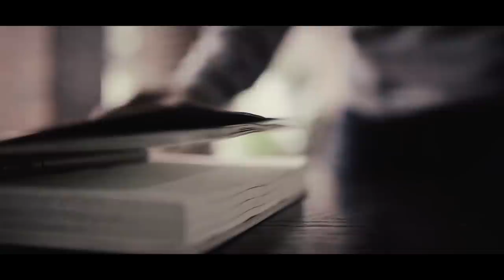CAFFEINE x WIDY VIERRATALE - HIDUPKU KAN DAMAIKAN HATIMU (Official Lyric Video)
Caffeine x Widi Vierratale - Hidupku Kan Damaikan Hatimu

Produced & Arrange by Nikita Dompas ( @nikitadompas )
performed by Caffeine & Widi Vierratale

Additional Beats : Nikita Dompas
Additional Guitars : Nikita Dompas
Additional Keys : Ivan Alidiyan ( @ivanalidiyan)

Vocal Recorded at Rans Music Studio by Qinoy ( @qnoi.kucrit )

Vocal Directed by Bowo Soulful ( @luciaquincy )
Mixed by Rayendra Sunito ( @rayendrasunito )
Mastered by Dimas Pradipta ( @dimaspradipta )at Summ It !! Studio

Lyric Video :

Editor :
Gada Tahier

Videographer :
Gada Tahier ( @gada_tahier )
Dinno Alshan ( @dinnotaruprajoko )
Achmad Haikal ( @haikal_achmad )

Record Label: Rans Music
Executive Producers: Raffi Ahmad, Nagita Slavina
Producer: Rans Music
Artist & Repertoire: Ferdy Tahier

Video Editor :
--Gada Tahier
Contact Person :
--Dinno Alshan
Contact Person :